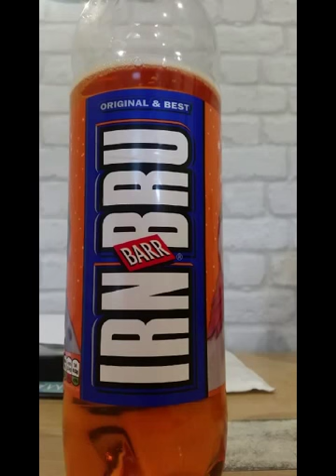David Mundie - Coca cola's christmas bow..i ok then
Coca cola's new christmas bow